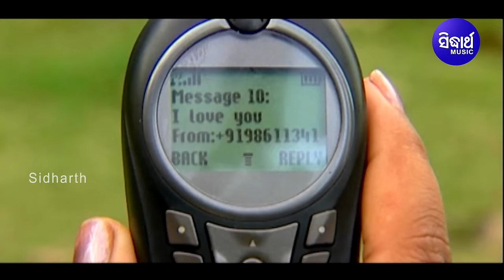IN THE MEMORY OF DIPA SAHU | Superhit Album Song - Ajikali E kI Mobile Heichi | Sidharth Music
Song : E Ki Mobile
Album : E Gaura
Album No : SM-1391
Singer: Pami
Lyrics : Debidutta Mohanty
Music Label : Sarthak Music
Music Released by: Sidharth Music